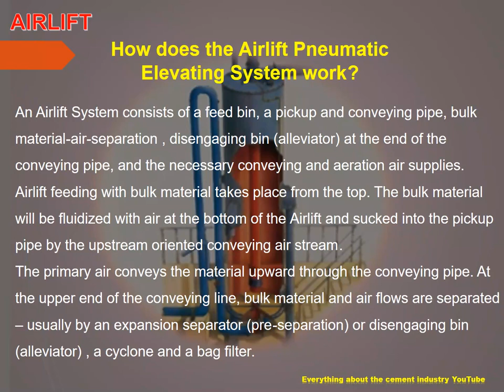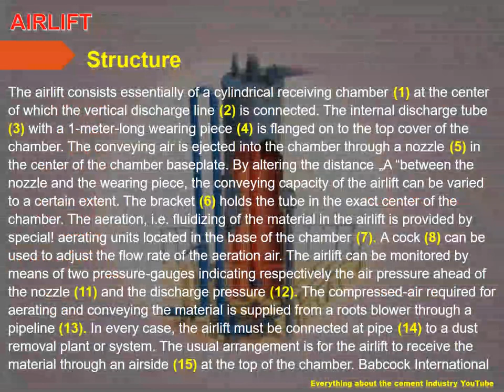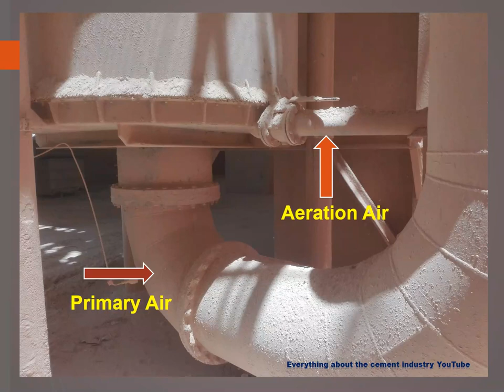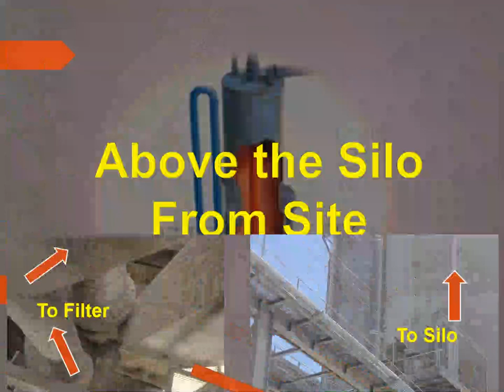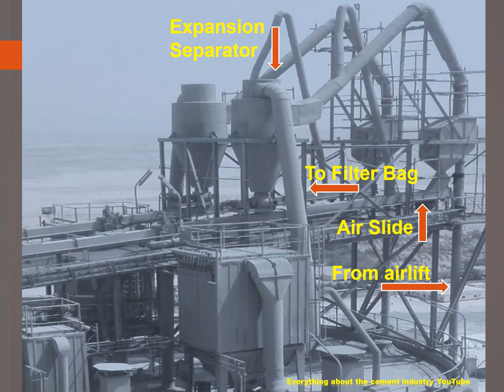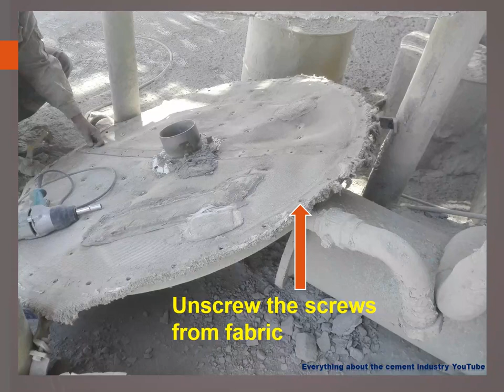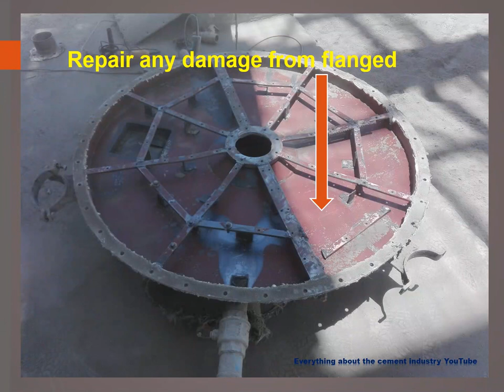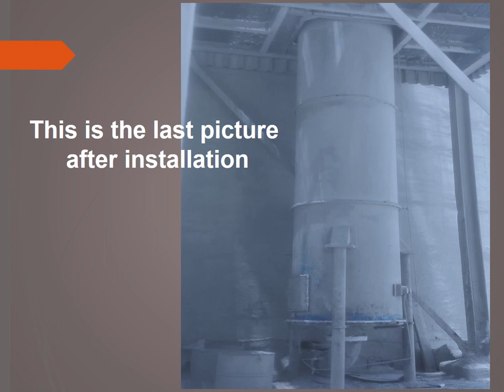AIRLIFT _ Pneumatic Elevating Systems and How Change Method Fabric at Airlift at Cement Industry